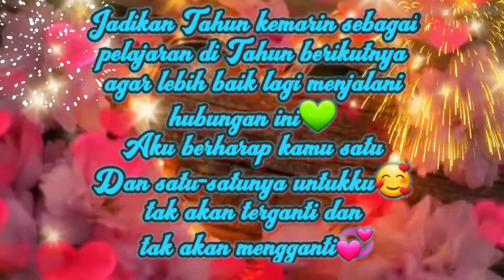Ucapan Selamat Tahun Baru Untuk Pacar💞 Status WA || Happy New Year 2021🎆